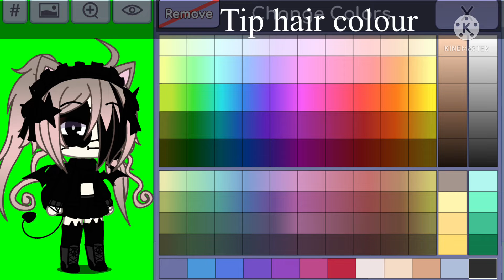How to make my oc || gl || requested